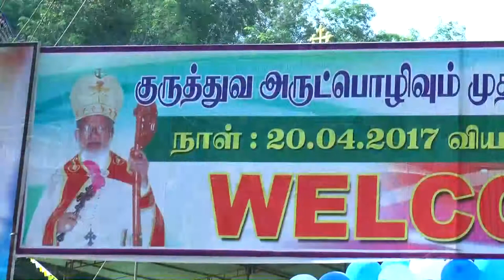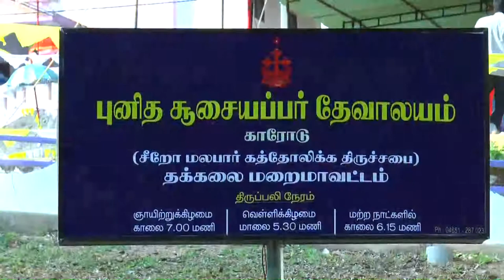Priestly Ordination on Dn. John Joseph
Priestly Ordination To be Conferred by His Excellency Mar George Rajendran (Bishop of Thuckalay)